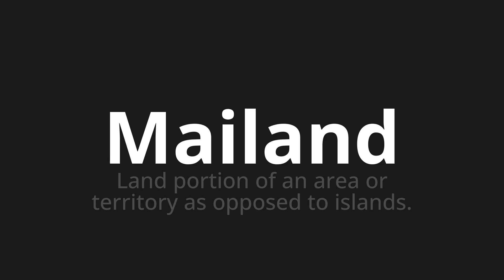How to pronounce Mailand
🌍 Learn a new language now Master the Pronunciation of 'Mailand which means Milan' - which means : Land portion of an area or territory as opposed to Islands. 📝 with @HTPronounce 🎓🗣️ - [Your Guide to German]

Learn to pronounce 'Mailand' perfectly in German with our easy and engaging tutorial by @HTPronounce! 📖📽️ In this comprehensive video, we provide you with native speaker examples 🗣️👂 and phonetic breakdowns 🎵 to ensure you get the pronunciation just right.

How to say Milan in German